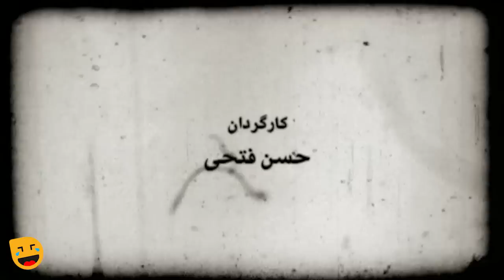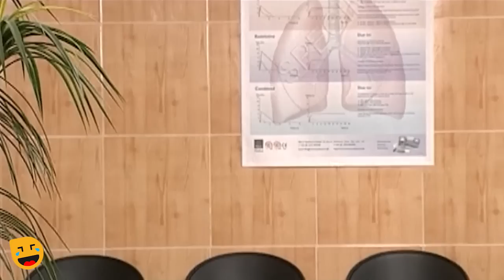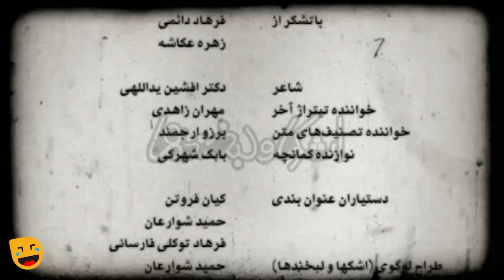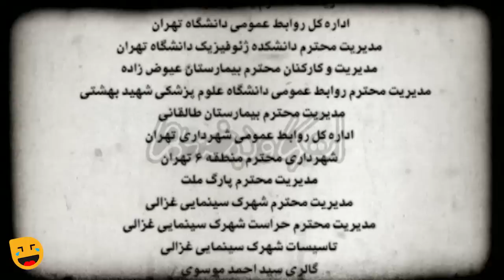سریال کمدی و خنده دار ایرانی اشک ها و لبخندها 😄 ساخته حسن فتحی با بازی هومن برق نورد | قسمت دهم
قسمت دهم سریال کمدی ایرانی اشک‌ها و لبخندها 😃 Serial Irani Ashkha va Labkhandha 10
اشک ها و لبخندها سریال طنز ایرانی است که حسن فتحی آن را در سال 1388 ساخته است. در این سریال بازیگران به نامی چون مهدی هاشمی، گوهر خیراندیش، شهره لرستانی، برزو ارجمند، لیلا اوتادی، هومن برق نورد، مهشاد مخبری، کیانوش گرامی و … بازی می‌کنند.

داستان سریال کمدی و خنده دار اشکها و لبخندها 🎭👇
داستان سریال اشک ها و لبخندها درباره زنی به نام شمسی است که در پی تصادف در زندان به سر می‌برد او برای سرو سامان دادن به زندگی تنها پسرش خسرو که خلافکار نیز است، ۱۵ روز از زندان مرخصی می‌گیرد، و از دختر برادرش، حشمت که سینماداری قدیمی است برای پسرش خواستگاری می‌کند، حشمت که جرئت نه گفتن به خواهرش را ندارد، برای دست به سر کردن او دروغی تازه به شمسی می‌گوید، غافل از این که این دروغ به ظاهر کوچک همه چیز را به هم می‌ریزد.
درباره سریال طنز اشک‌ها و لبخندها 😉👆

عوامل سریال خنده دار اشک‌ها و لبخندها 😉👇

بازیگران:
مهدی هاشمی
گوهر خیراندیش
شهره لرستانی
برزو ارجمند
لیلا اوتادی
هومن برق‌نورد
مهشاد مخبری
کیانوش گرامی
محسن نقیبیان
سینا رازانی
عباس ظفری

کارگردان:
حسن فتحی

ژانر: کمدی